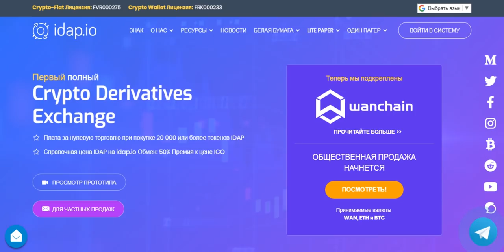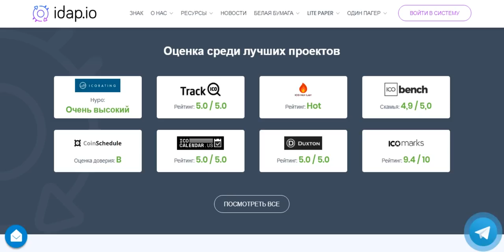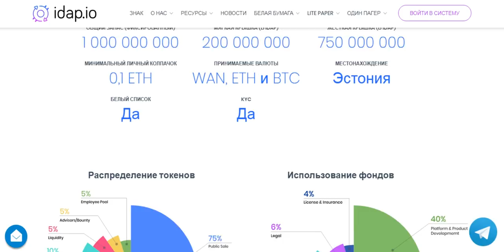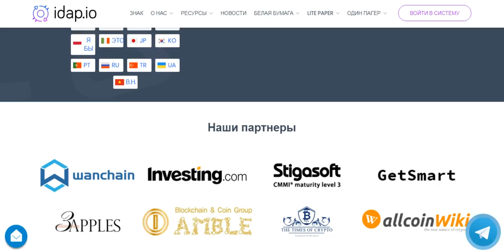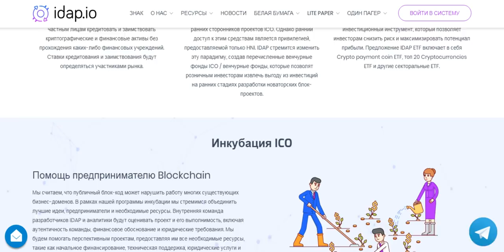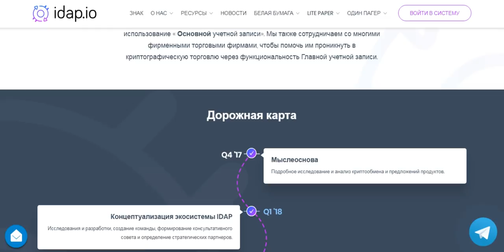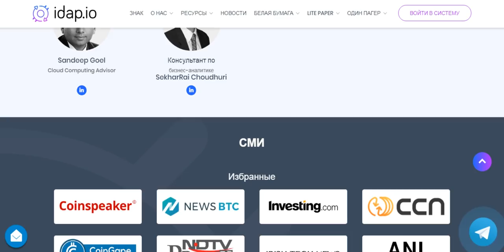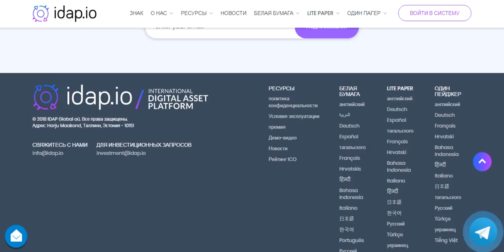Обзор Проекта IDAP (IDAP)